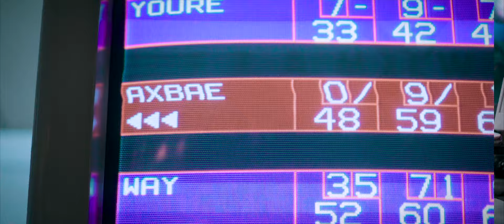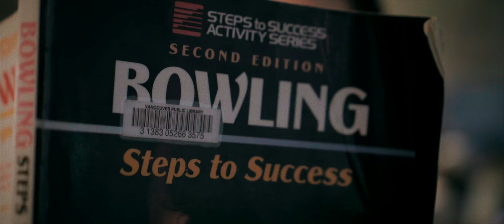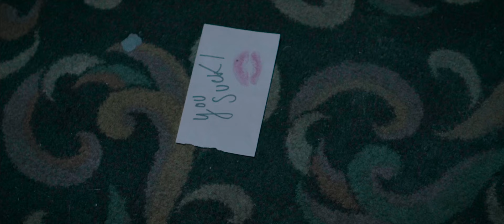Elm Tree Circle - Bae (Official Music Video)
Follow ELM TREE CIRCLE
Lyrics:
Honestly I'm a weirdo
I don't think I can play your league
Wanna beat my old fear tho
I mumble when I try to speak
Wanna say I'm beneath ya
And don't ever think that could sway
You're the tree I'm the leaves yeah
I fuck off but come back in may

You're a bae
Way hot for me
Powerplay or walk away
A bae
Wait how do they
Always show on Saturday
A bae
A bae
Always feel like better days

Now I see you like freaks yeah
Well I always thought we had no game
How would we hit the streets tho
I'd make you look so fucking lame
Wanna pray like a preacher
Oh everytime you say my name
You're holy I'm a creature
Honestly I'm not your prey

You're a bae
A bae
A bae